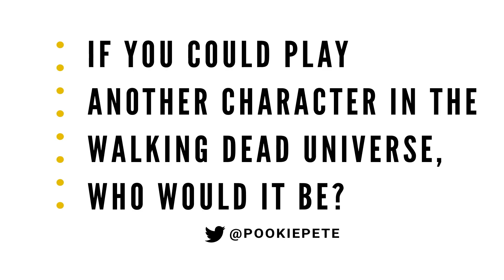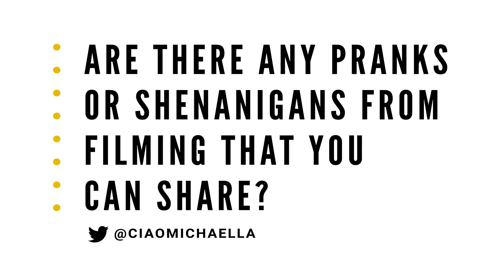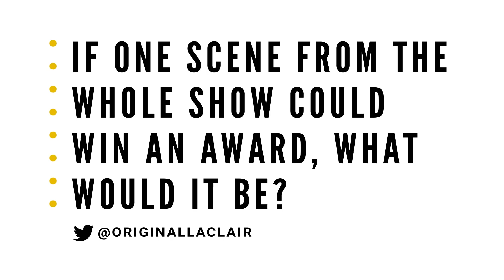"The Walking Dead" Cast Describes the Final Season in One Word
TheWalkingDead stars Norman Reedus, Lauren Cohan, Jeffrey Dean Morgan, Khary Payton, and Eleanor Matsuura answer your fan questions about the final season.